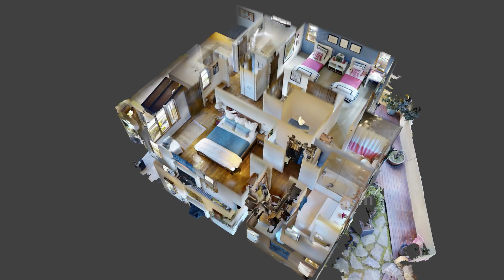5986 Buena Vista Ave, Oakland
Anton Danilovich, Sotheby's International Realty